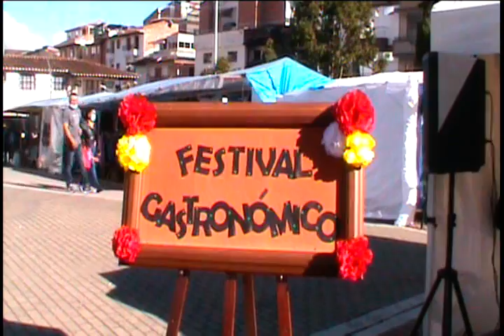Festival Gastronómico el Santuario